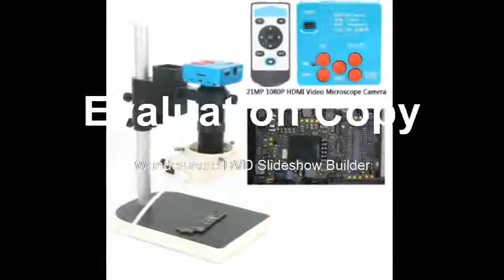Sweet Industrial Electronic Video Microscope Camera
Product On Aliexpress

Brand Name:EakinsFeatures:High Definition,DigitalModel Number:21MP 1080P FULL HD HDMI Video Microscope CameraTheory:Video MicroscopeMaterial:AluminumDrawtube:MonocularMagnification Ratio:500X & UnderPicture Pixel:6080 * 3420 21MP